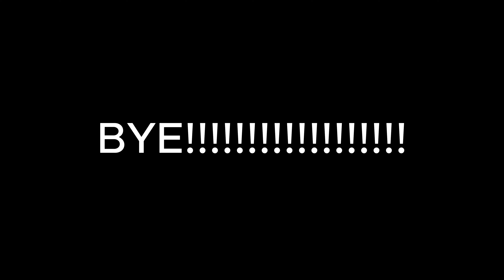MINECRAFT LIFESTEAL SMP | LIFESETAL SMP JAVA + MCPE | PUBLIC SMP | MINE PLAYZ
JAVA
IP minesteal.revivehost.net:2255

BEDROCK/POCKET

IP minesteal.revivehost.net

port 2255

Version

Java 1.16.5 to 1.20.1

MCPE 1.20

JOIN DISCORD FOR MORE SMP UPDATES

MY Gears :-

Keyboad and Mouse:- Zebronics Zeb-Transformer
Internet:- Wifi 70mbps Speed
Laptop:- HP
Details :
Processor: AMD A6-9225 RADEON R4
Ram : 8GB

Mine Playz
Public Smp
Minecarft
minecraft smp
Mine playz
cracked smp 1.17.1
best cracked smp servers
cracked smp 1.16.5
minecraft server
best cracked minecraft smp
minecraft mod
minecraft but
minecraft 100 days
Minecraft
minecraft survival
minecraft java edition shortcut keys
Mineplayz
mine playz
Minecraft smp
free minecraft server hosting
public smp
lifesteal smp
public minecraft smp
Public smp free to join
Minecraft public smp
minecraft public smp server
Minecraft server ip
Free smp
Cracked 24/7 smp
Cracked smp
minecraft cracked smp
Minecraft server 24/7 online
join public smp
Smp ip
free smp
lifesteal copy
lifesteal game
lifesteal ip
lifesteal member
lifesteal season 3
lifesteal season 4
lifesteal smp copy
lifesteal smp ip
lifesteal smp season 1
lifesteal smp season 2
lifesteal smp season 3
lifesteal smp season 4
lifesteal smp war
lifestealsmp
minecraft lifesteal smp
smp lifesteal
Minecraft lifesteal smp
Lifesteal smp
Minecraft lifesteal smp ip
cracked lifesteal smp 24/7
cracked lifesteal smp 1.17 1
cracked lifesteal smp 1.8.9
Cracked lifesteal smp
Lifesteal server